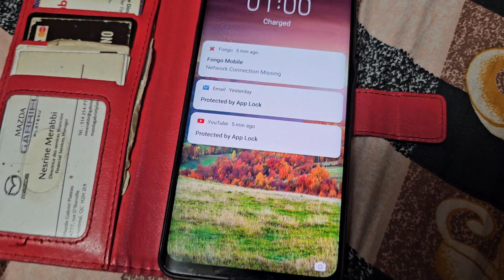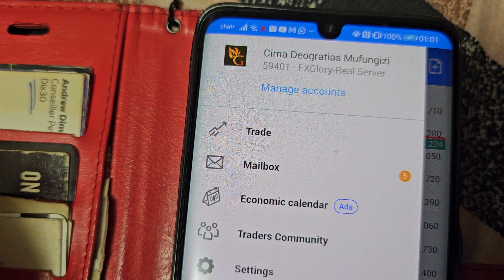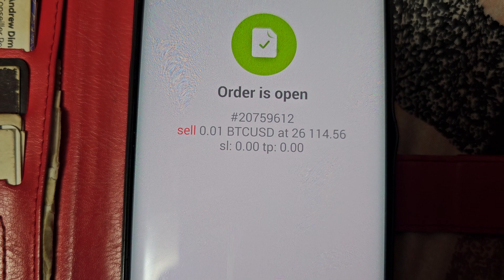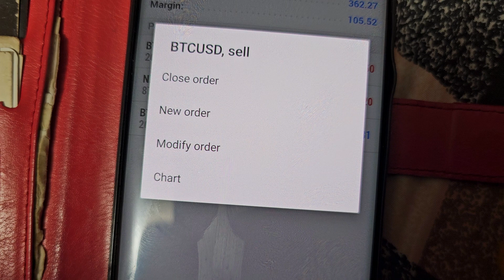CANADA - 60$ - GAGNER DANS LE MARCHÉ DE DEVISES. FOREX AU LIT, LE CELLULAIRE AU TRAVAIL.